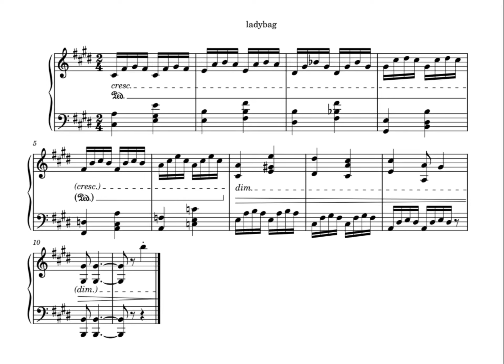ladybug in cis-moll